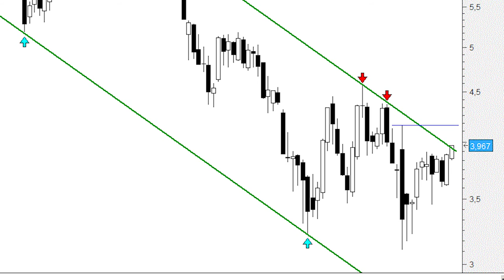Banco Santander en plena zona de resistencia: ahora o nunca